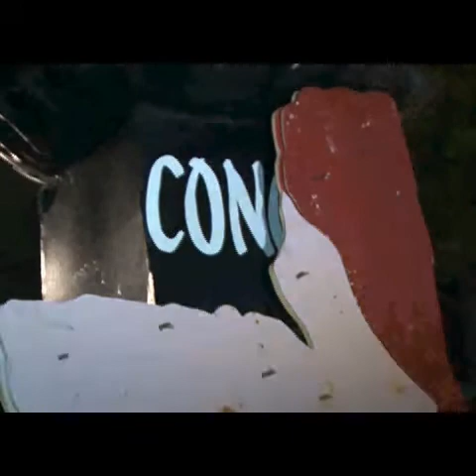SIGNE PROPHETIQUE SUR LA REPUBLIQUE DU CONGO PSAUMES 2.